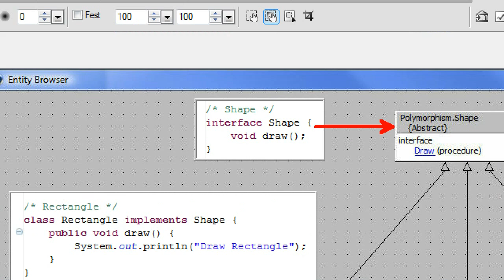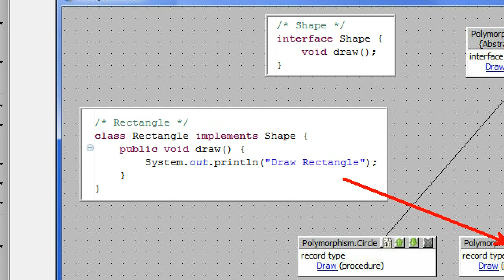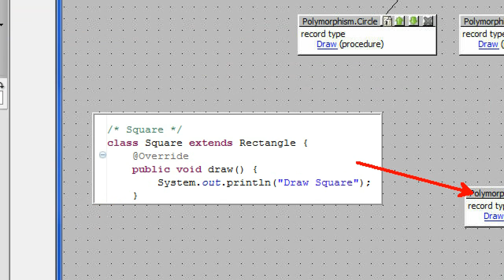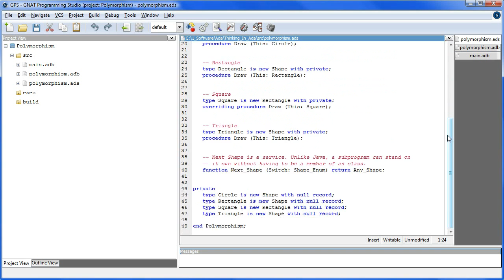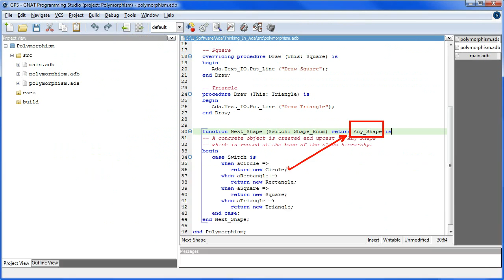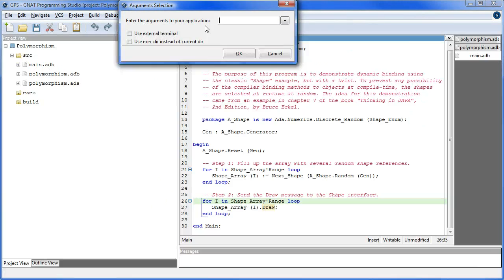Java Ada Comparison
A side-by-side comparison of a Java and an Ada implementation of an object-oriented design using dynamic dispatching.